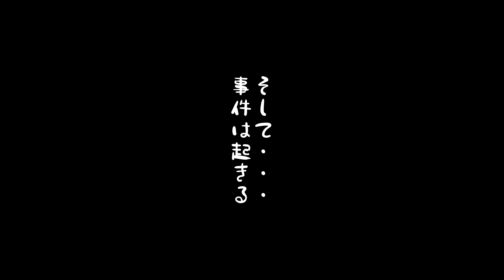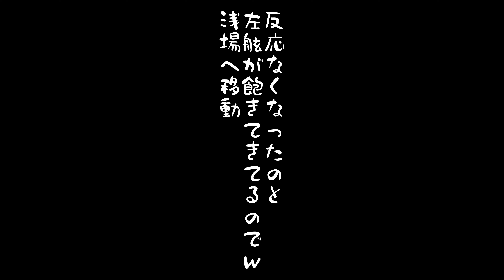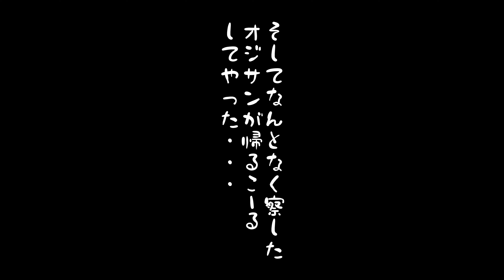【ジギング】竿は折れても心は折れない漢たち ２月１２日中潮釣行本番 Japanese boat fishing【高知】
前日激渋だったけど・・・本番の海はいかに・・
高知もさすがにこの時期は寒い
高知在住だけど高知出身者はいない；

タックル

ジギング
リール　シマノツインパワーSW４０００
ロッド　シマノオシアジガーS
糸　　　PE2号２００ｍ　リーダー　ナイロンテグス14号

フカセ
リール　シマノハイパーフォース４０００
ロッド　ボーダレスBB　H　ラディックス1.7号
糸　　　PE1.2号３００ｍ　リーダーとハリスはその時々
針　　　ハリスとリーダーの間のサルカンも潮の流れや状態で変えてる　針はチヌ針6号と7号

エギング
リール　シマノセフィアSS３０００DH
ロッド　シマノセフィアCi4＋　S806ML
糸　　　PE0.8号１５０ｍ　リーダーは季節により2・5号から3・5号

テンヤ＆タイラバ
ロッドはエギングタックル
リールはハイパーフォースとセフィアＳＳ